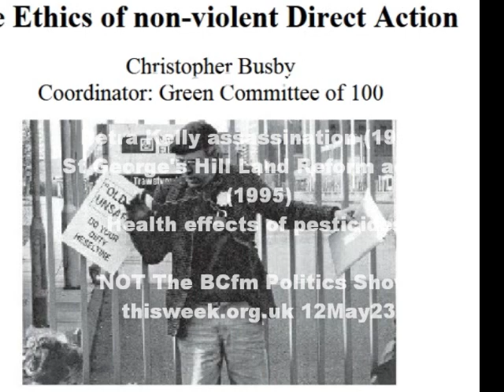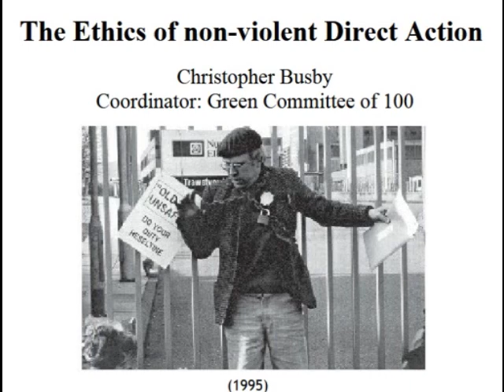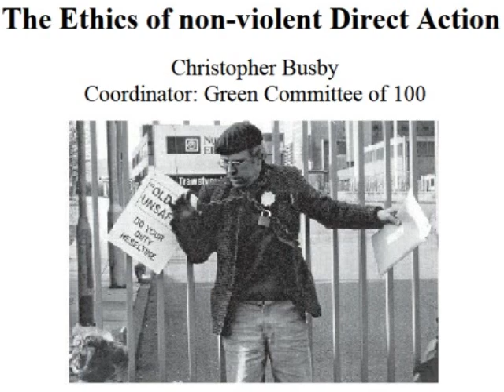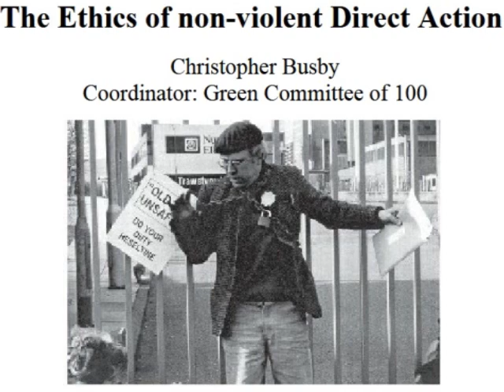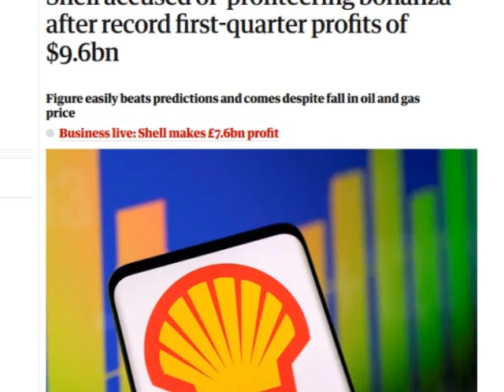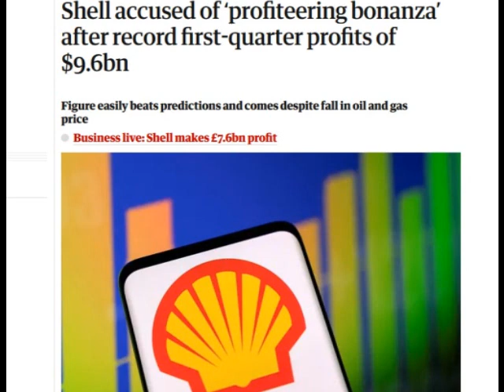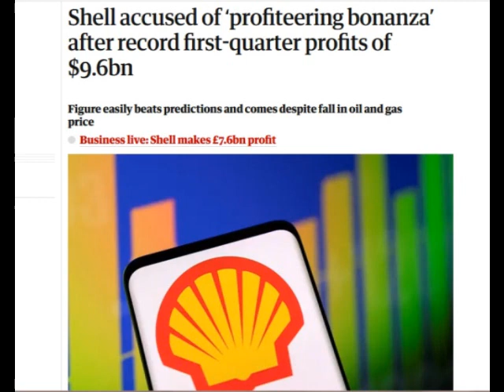Chris Busby on Green Committee of 100 Petra Kelly pesticides and 1995 St Georges Hill action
Dr Chris Busby on:
The Green Committee of 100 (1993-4)
Petra Kelly assassination (1992)
St George's Hill Land Reform action (1995)
Health effects of pesticides

Dr Chris Busby on the 1994 Green Committee of 100 protest group back in the day, part of the Green Party. The Ethics of Non-Violent Direct Action - I would like to begin with a question. If you were sailing on the Titanic and were aware of the danger of a fatal collision, that is to say, you knew that the present course and speed were dangerously wrong, how would you react? Would you try to get to see the Captain to explain your fears, your analysis? Or would you position yourself as close as possible to a lifeboat and hope for the best? Or would you, perhaps, act independently and for the greater good (and your own) and slip down to the engine room to disconnect something vital? In 1992 the nuclear power station at Trawsfynydd in North Wales had been closed for a year. The station was over twenty five years old, its planned lifespan, and the welds in the reactor pressure vessel had become neutron embrittled. The proposal was to restart it and run at a higher temperature to help make the welds more ductile. The possibilities for catastrophe were infinite: meltdown would make North Wales uninhabitable and would spread radiation as far as Chernobyl. We knew that there was some pressure brought to bear on the Nuclear Installations Inspectorate. In informal conversations with anti- nuclear activists they had expressed their own misgivings and had looked to the anti-nuclear lobby to provide a back up of public support for what they wanted to do, for safety's sake, and against the background of government needs to package and sell the nuclear industry without anyone rocking that particular boat. This, then, was one particular Titanic, in 1992. The anti-nuclear groups in Wales had demonstrated in the conventional manner. People had paraded through the streets of nearby and more distant towns, chanting and carrying banners. In spite of an opinion poll which showed 56% of the constituency opposing the restart, the Green Party candidate in the General Election, fought largely on this issue, received derisory levels of support. A decision was made to act directly: all other avenues had been tried. Green Party activists chained the inner electric security gate shut, fastening themselves to it and preventing all traffic movements in and out of the station.

Depleted Uranium ammunition being supplied by UK Defence Secretary Ben Wallace from the UK to Ukraine, which will cause permanent cancer and birth defects wherever it is used. The Endless War: Iraq's Heavy Legacy of Depleted Uranium Warning: This investigation includes graphic images some readers may find disturbing. In a remote and far village, with no paved roads, and mostly mud-brick houses, 16-year-old Ahmed Daoud goes every day to play football with his friends, in a dirt yard near the palm grove on the edge of the impoverished village of Khalil Al-Husseinawi. But the boys stopped playing for several days in April 2003 because of the heavy shelling of tank and anti-aircraft positions by the Iraqi army in the orchard and around the village (south of Diyala province) to hide from US aircrafts. After the shelling stopped, Ahmad and his friends returned to play football, and the view of the damaged tanks was not worrying for them; as long as the planes would not return to the skies of the village; but what the young players did not know was that they were dying in the palm grove, in the burning tanks bombed with depleted uranium, and in the dust they inhale running after the ball. Six months have passed since the fall of Saddam Hussein’s regime, during which much has changed in Iraq, as well as in the village of Khalil Al-Husseinawi, where Ahmad lives with his family, while playing in that dirt arena, Ahmed fell to the ground, and this was his last reign with football, which he would never be able to kick and pass to his friends again. After many reviews of private hospitals and doctors’ clinics, Ahmed was found to have lymphoma, in a video we got from a special source in the Diyala Health Department archive, dating back to 2011, Ahmed appeared as his hair has fallen, and the symptoms of the disease appeared as he talks about his health, which is getting worse day by day, stressing that the doctors he consulted directly attributed the cause of cancer to radiation exposure. “Our areas came under American bombardment, and six months later I was diagnosed with this disease, I have left my studies, and we don’t have the money to get treated, I appeal to the government to help us and get me out of Iraq so that I can be treated”.